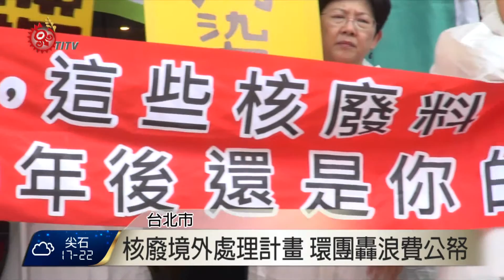核廢境外處理花大錢 環團立院抗議 2015-09-03 TITV 原視新聞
高舉標語，抗議台電隱瞞事實。3號多個環保團體齊聚立法院群賢樓，因為台電預計要耗費超過112億元，進行核廢料國外再處理計畫，遭質疑花了大錢，卻只是在拖延時間。

環保團體認為所謂的境外再處理，只是耗費20年將廢棄物轉換成高階核廢料，最終還是要運回台灣，到時如何儲存依然會成為問題。

而接下來立法院就要針對核廢料處理問題，召開專案小組會議，環保團體呼籲應該凍結台電預算，將錢花在刀口上，而不是濫用納稅人的錢送核廢料出國旅行。